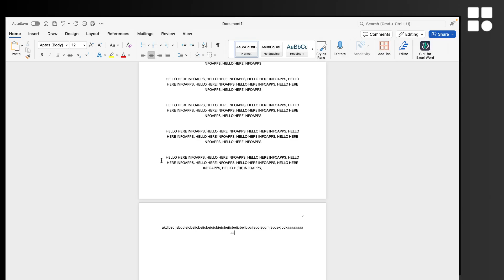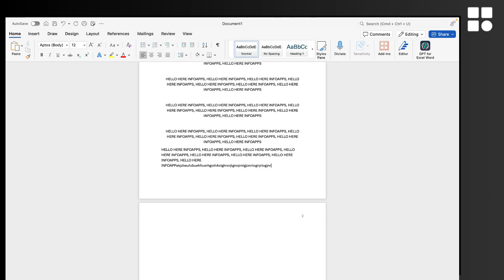Cómo evitar que el texto salte a la página siguiente en Word Tutorial